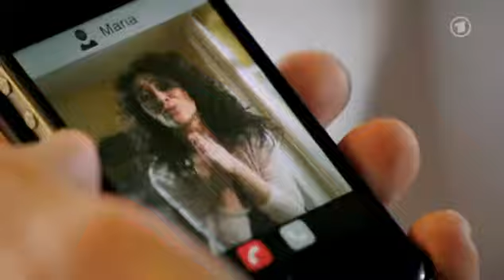Demoband 2016, German version. Marzia Tedeschi